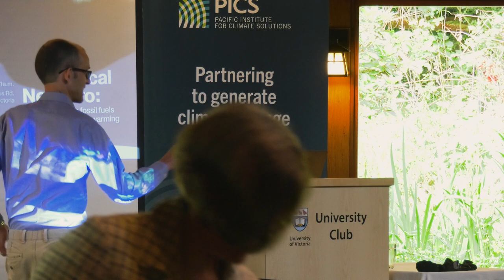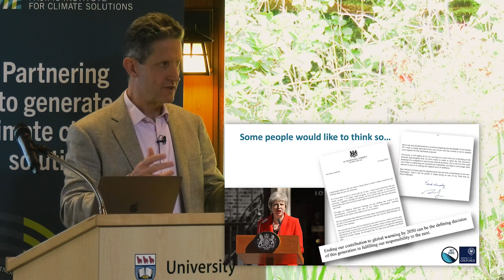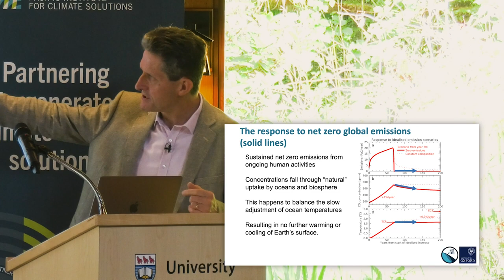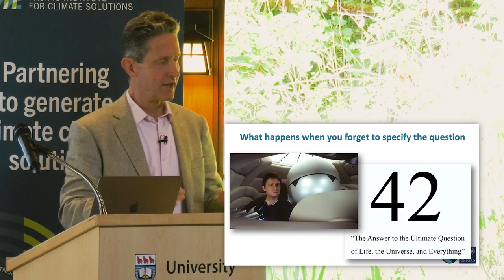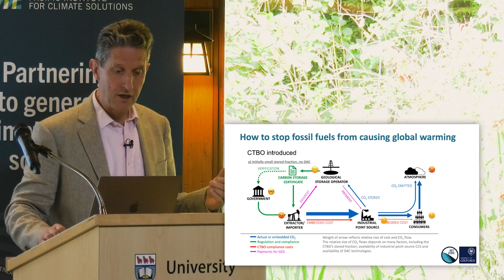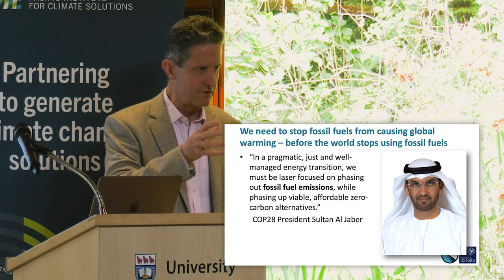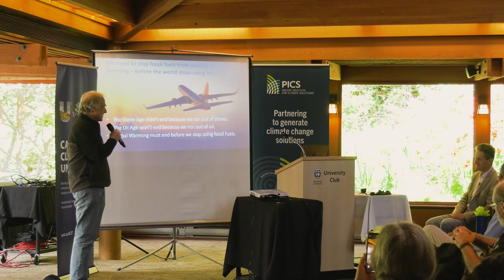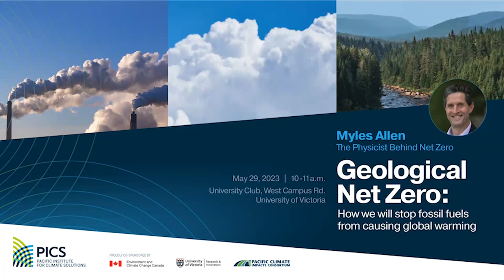Dr. Myles Allen on GeologicalNetZero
Described by the BBC as "the physicist behind Net Zero," Dr. Myles Allen is a Professor of Geosystem Science at the University of Oxford and Director of the Oxford Net Zero initiative.

In this informative lecture and Q&A, Allen argues the only way human civilization can stop fossil fuels from causing further climate change is by achieving Geological Net Zero — where for every tonne of carbon dioxide generated from fossil fuels, one tonne is permanently restored to the solid earth.